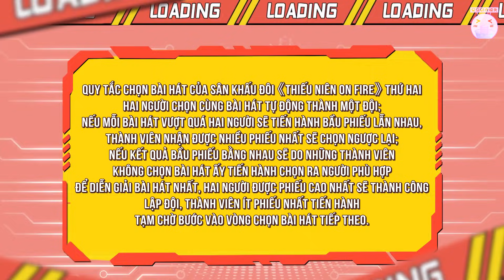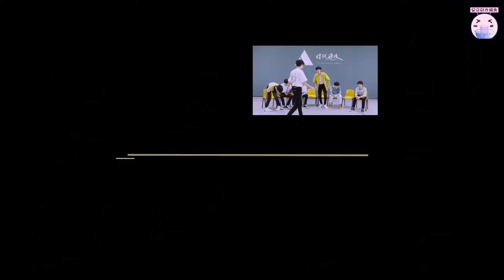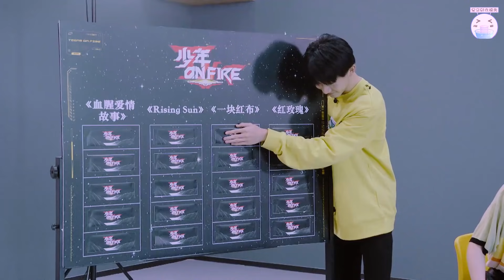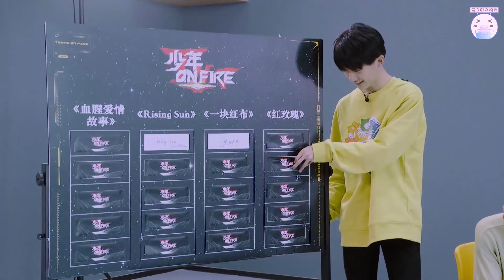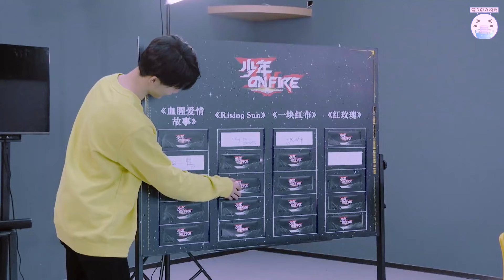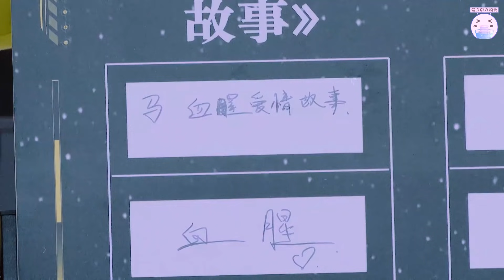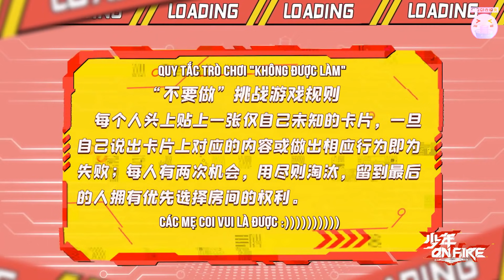[Vietsub] 【Thời đại thiếu niên đoàn | TNT时代少年团 】- Thiếu niên ON FIRE [EP03] | 少年ON FIRE [第三集]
Vì một vài trục trặc nên dù hơi muộn chút xíu nhưng 《Thiếu niên ON FIRE》Ep03 cũng đã về với các chị mẹ rồi đây~~~
✯Translator: Boo
✯Timer: Xút, Hyo Saitou
✯Typeset + Encoder: Boo